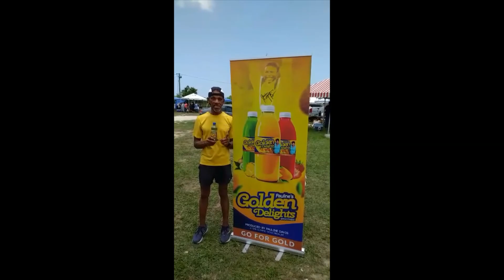Golden Delights Smoothies - quality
Marathon runner discusses his reason for recommending Pauline's Golden Delights Smoothies